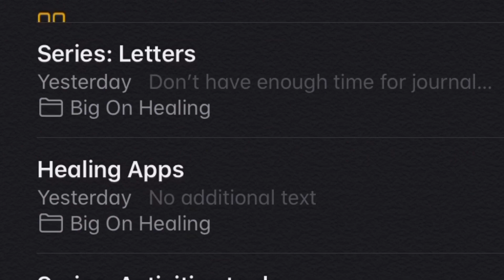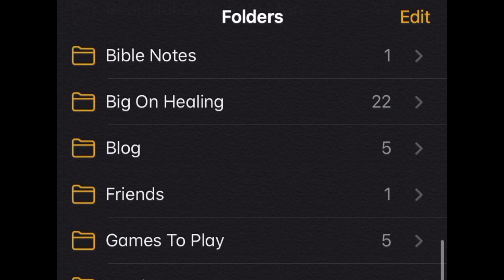Big On Healing|| Reflexible Reflection Hack + Giveaway|| South African YouTuber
Welcome to Big On Healing

Have you ever struggled with consistent journaling ? In this video I fill you in on a useful journaling hack that helps me conveniently discover who I am, I’m hoping it will help you to.

Giveaway will be sent to winner when the lockdown regulations are lifted.

Always Radiating Love, Peace & Prosperity Your Way. 🤍

Author: (Andy A) Tshepo Mokoena
Producer:(Klippa) Frank Mbamba
Publishing: SAMRO
Record label: POAP
ISCR Number: 2293731